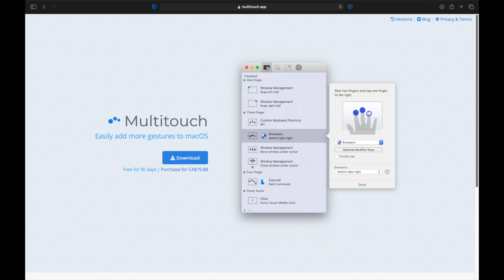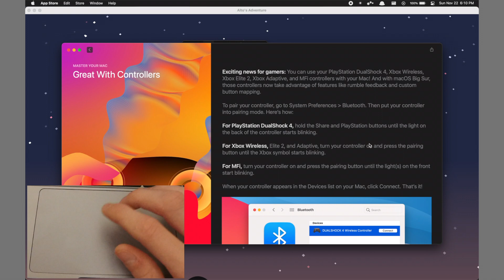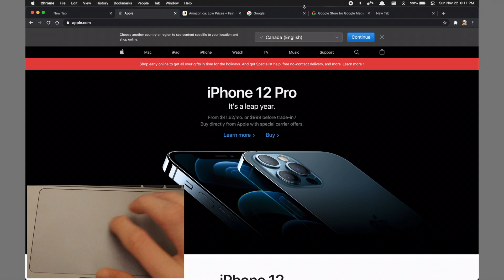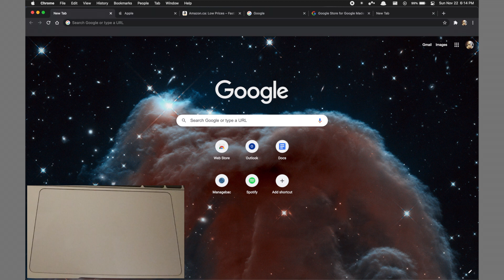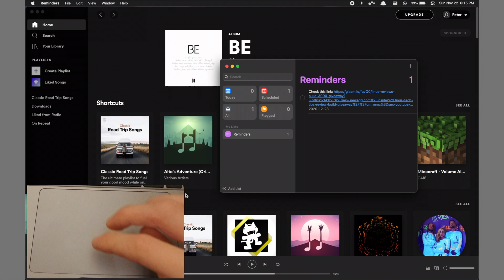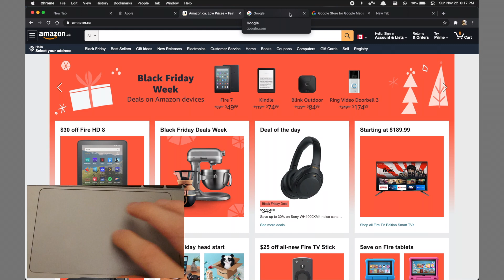How to get CUSTOM TRACKPAD SHORTCUTS on your Mac!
Almost everyone agrees that MacBooks have great trackpads, and these trackpads have some nice gestures that increase productivity and are enjoyable to use. But wouldn’t it be nice if you could add custom gestures, like changing brightness or volume from the trackpad? Or switch tabs with some quick finger tabs? Well, multitouch lets you do just that!

This message isn't mandatory, but I think he deserves the recognition. Thanks for the awesome music!

My Gear:

Camera: Samsung Galaxy S8/Zoom Q8 + A great mic (make and model unknown)
Software: FCPX, Motion 5, Audacity, OBS
Keyboard: You think I have an external keyboard?? My budget ain't that high!